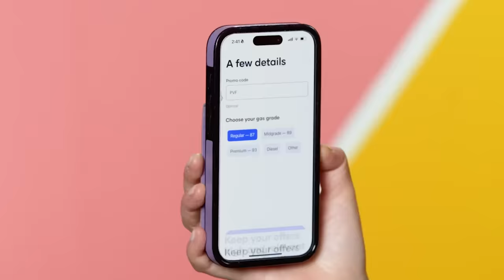Try Not To Eat - Holiday Movies! (Christmas Vacation, Krampus, A Christmas Story)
and get an extra 10% cash back on your first restaurant or grocery purchase.

This video includes an advertisement for Upside.

8-Bit Christmas - Christmas Cookies

Featuring:
Travis

Producers
Nicole

Producer, People Vs. Food - Ashley Guenin

Camera Operator - Kurran Brown Camera Operator - Lake Peterson
Culinary AP - Kevin Duffin
Culinary Coordinator - Eamon Shea
Production Assistant - Harold Park
Production Assistant - Dereck Perez

0:00 Intro
1:03 Christmas Vacation
4:26 A Christmas Story
6:33 Krampus
8:47 8-Bit Christmas
10:24 Violent Night
12:30 Prize: Last Holiday
14:00 Punish: Trading Places
16:15 Outro